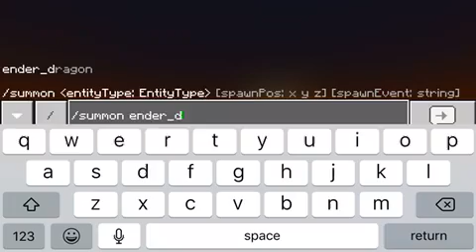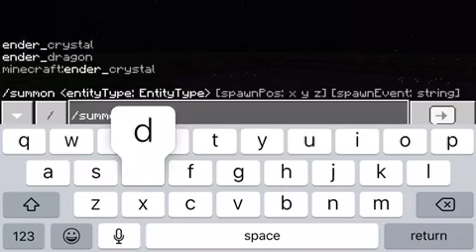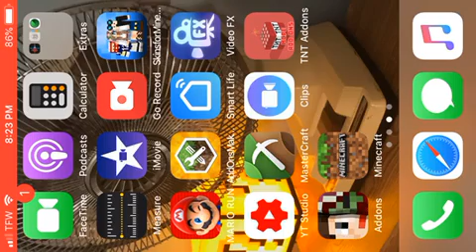MINECRAFT FIRE WARRIOR VS MYSTICAL MOBS + WITHER VS WINDIGO